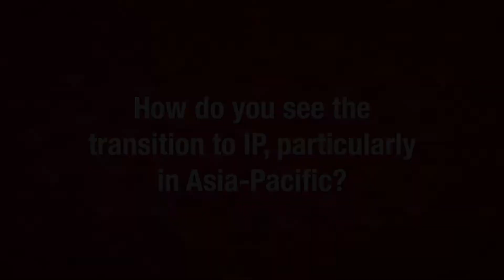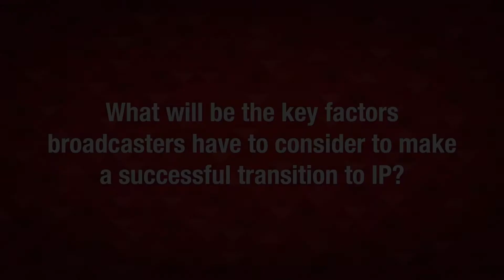The Broadcast IP Inter-Op Lab Interviews: Glodina Lostanlen, Imagine Communications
Studio interview with Glodina Lostanlen at the Broadcast IP Inter-Op Lab at BroadcastAsia2017.